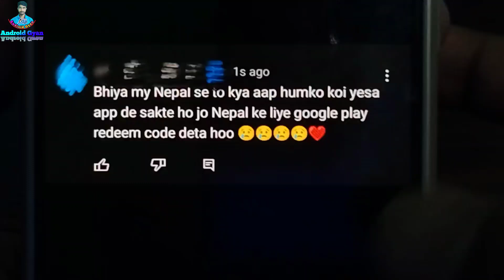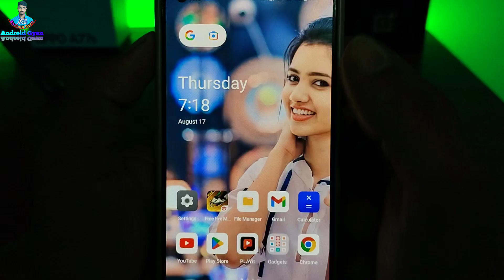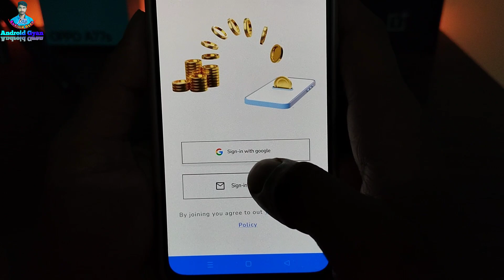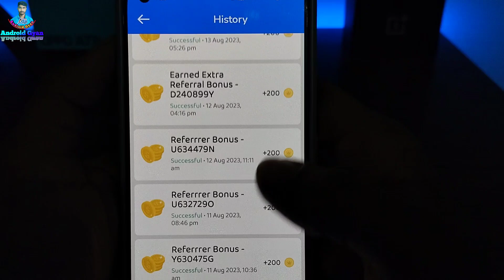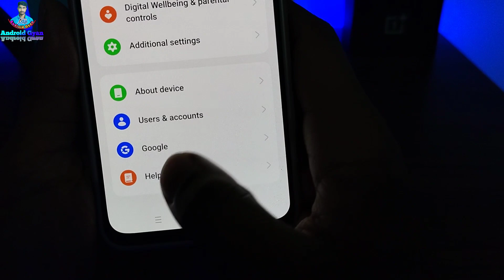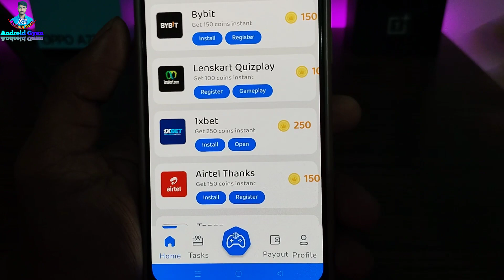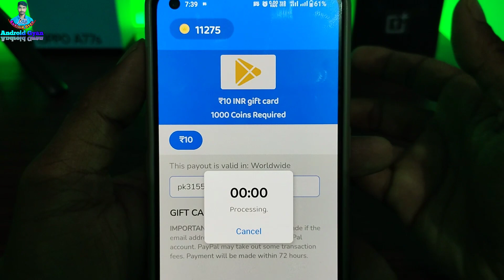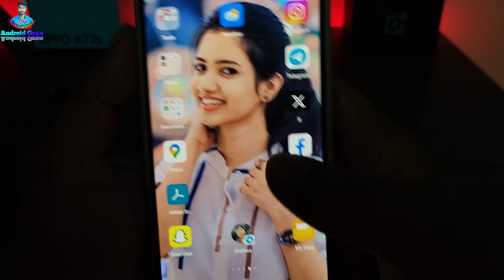WorldWide Payment App | Google Play Redeem Code Earning App | Free Redeem Code | New Redeem Code App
Thanks Bhai Log But Sorry kyuki ye app me loot over ho gya hai To आप सभी new video dekhe jyada Reward milega